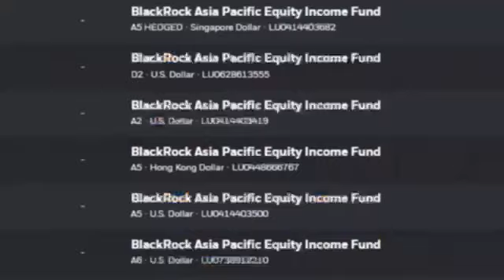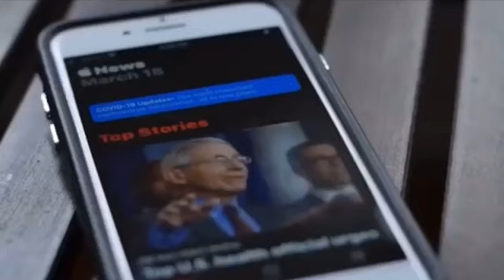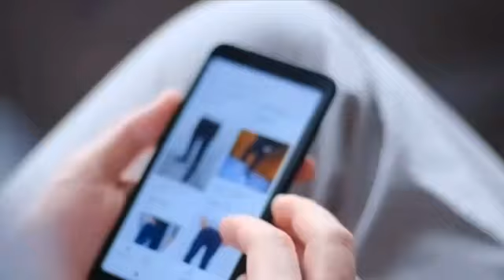The Company That Owns The World 🌎